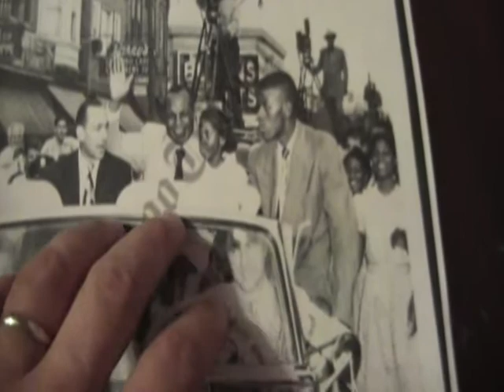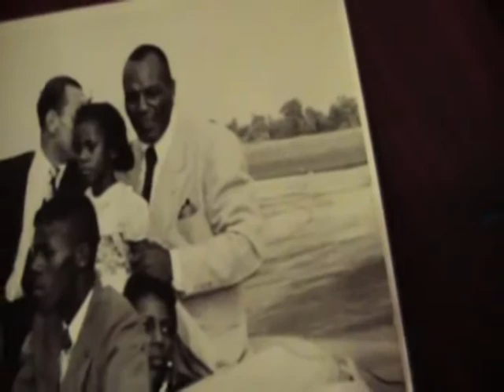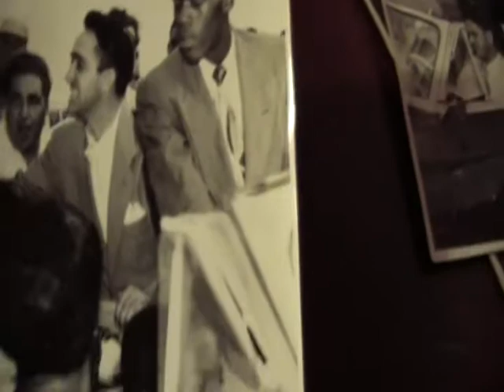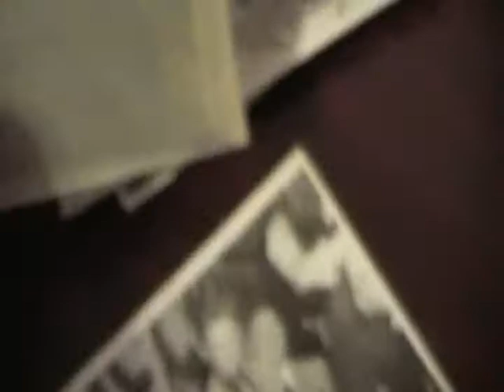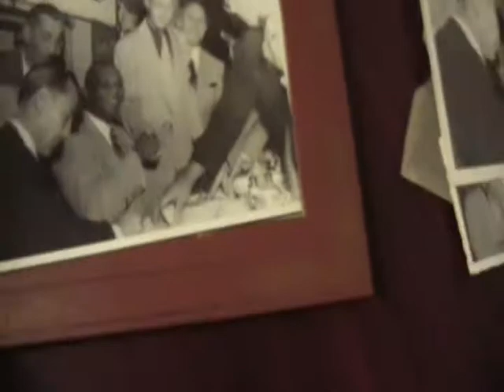jersey joe walcott photos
on sale at ebay 11/14/11